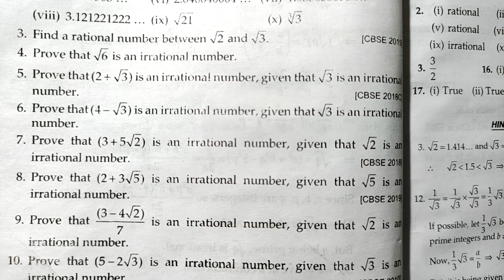Class 10 Ex 1D Q5 to Q15 Real Numbers | Rs Aggarwal | Chapter 1 | 2023 | CBSE | ICSE | Md Sir 10